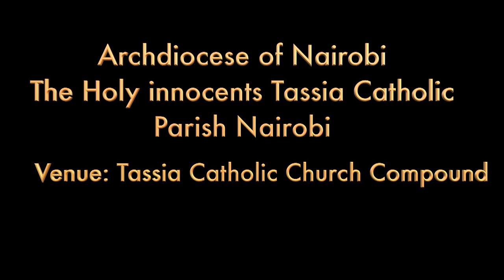Bwana Utuhurumie Misa Banana - Tassia Catholic Parish Choir